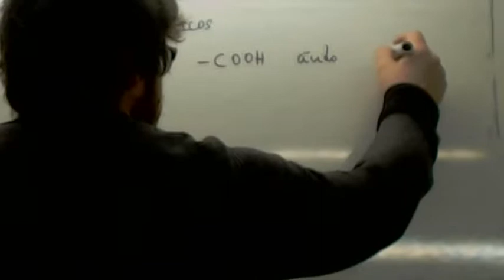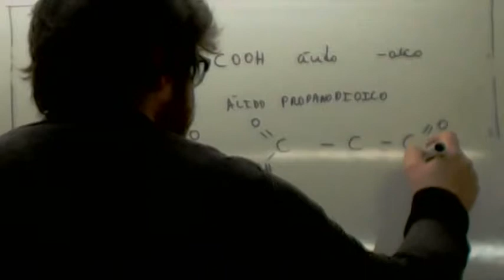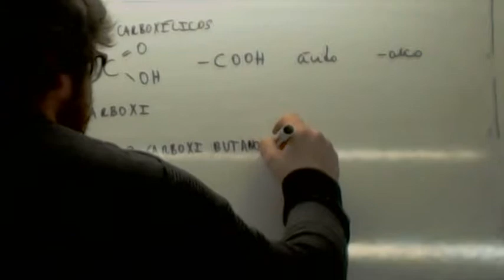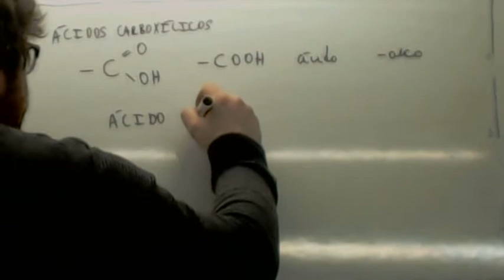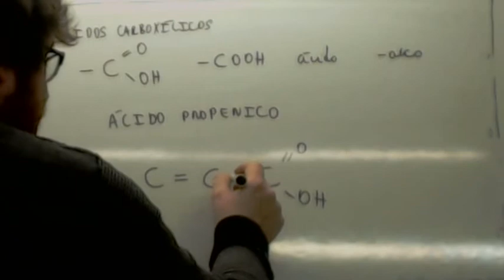Formulacion organica Acidos carboxilicos Usero